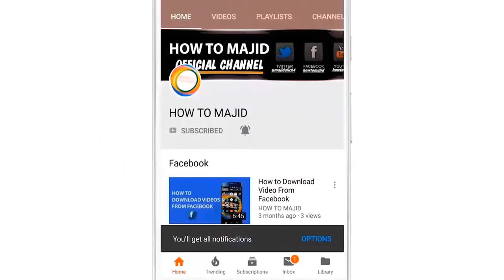5 Best FREE Screen Recording Software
TOP 5 BEST SCREEN RECORDING + Basic Editing SOFTWARE 219
in this video i will tell you 5 software that can record screen and basic edit. I hope You will enjoy This Video

Lets try and hit 1,000 LIKES!!

Watch the Top 5 best FREE Screen Recording Software and learn what are the best screen recorders you can download. Each of these screen recording software's are absolutely free and most of them contain no watermarks or time limit restrictions. However some these have it's own pros and cons but for the most part these are the best recording software you can get for PC. Keep in mind, Open Broadcast Software and Nvidia Shadow Play is the best for recording gameplay while the rest are used as a desktop recorder.